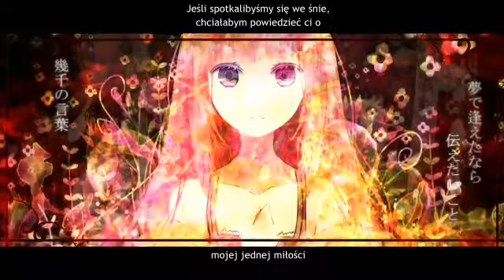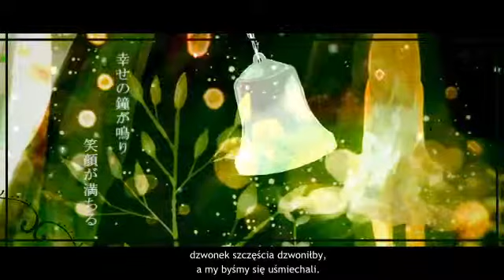【Hatsune Miku】Let's Meet in a Dream【polskie napisy】